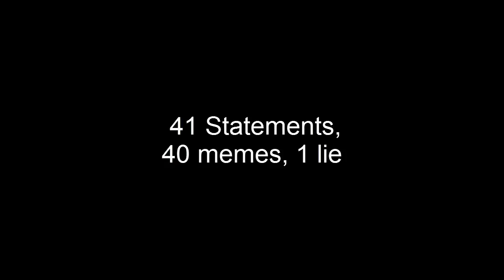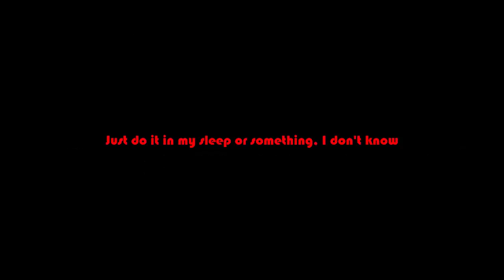40 Memes, 1 Lie Challenge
This is not that serious of a video. All the memes and such are not meant to hurt anyone, they're just for fun.